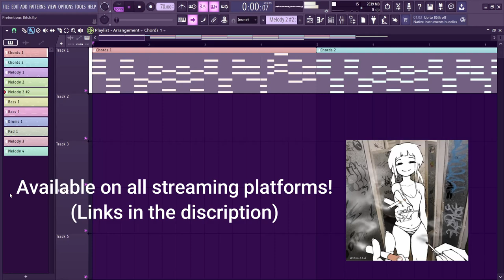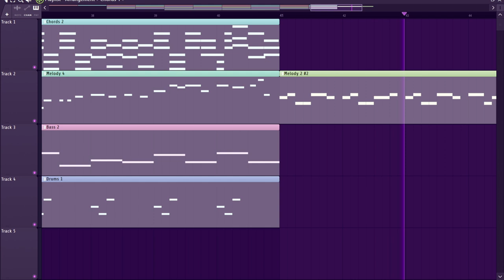How I Made "Pretentious B**ch!" | FL Studio Showcase + Plugins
Fruity Convolver: stock fl studio plugin

Available Everywhere!

Amazon Music